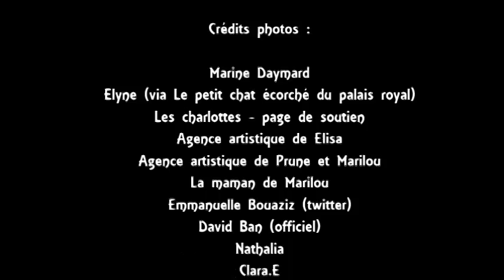Merci ♥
La page "Les charlottes font la révolte - 1789" vient de dépasser les 500 j'aimes !
Un grand merci à tout les fans pour cela ainsi que les charlottes qui sont toutes adorables avec nous ♥

Crédits photos :

Marine Daymard
Elyne (via Le petit chat écorché du palais royal)
Les charlottes - page de soutien
Agence artistique de Elisa
Agence artistique de Prune et Marilou
La maman de Marilou
Emmanuelle Bouaziz (twitter)
David Ban (officiel)
Nathalia
Clara.E
Le rendez-vous des révolutionnaires
Laëticia.C
Manon.L
Pure people
Le papa de Elyne (via Elyne - 1789)